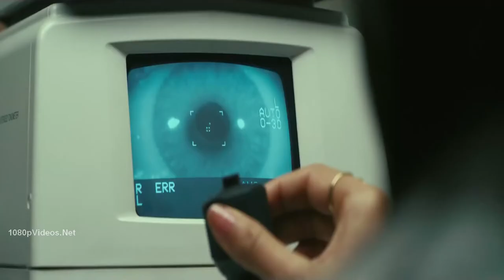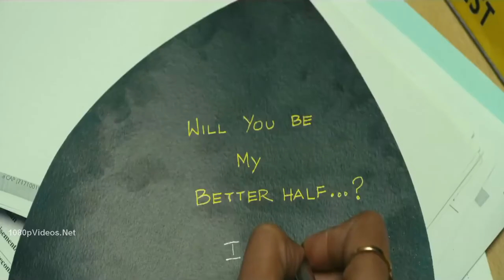Oru paadhi kadhavu- Thandavam tamil hd 1080p video song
Artists: Vandana Srinivasan, Haricharan

Movie: Thaandavam

Released: 2012